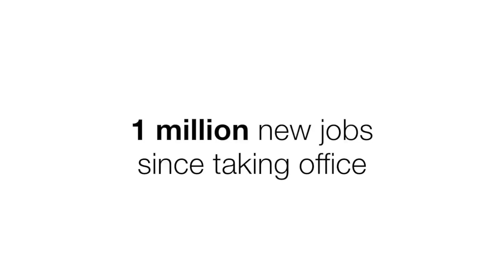President Trump Proves Obama Wrong, BIG TIME